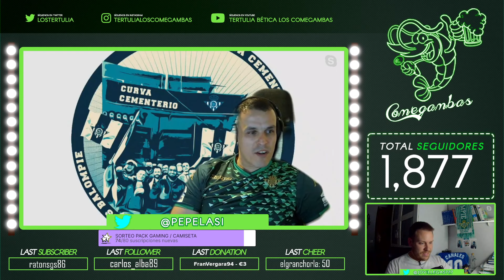ESPACIOBETIS | CELTA VS REAL BETIS | LA LIGA | CLAUDIO BRAVO RENUEVA CON EL BETIS DE PELLEGRINI 🇨🇱